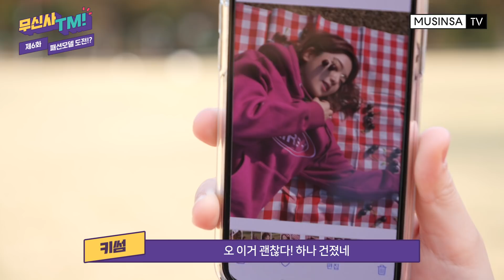쇼미&언프랩보다 더 치열한 서바이벌에 도전해본다면? [무신사TMI]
키키키자로 시작하는 말은~
키썸~키위..키조개~키다리아저씨…가 아니라ㅎ

🍒체리체리한 상큼뽀짝 브랜드의 대명사 키르시가
쇼미보다 더 빡센 컴피티션을 열었다💥
키씨 집안 대표! 키썸이 키르시걸에 무뜬금 도전;;;

과즙미 철철~넘치는 키썸 보러 얼른 들어와!

■ 키썸 착용
아우터 ▷ 키르시 체리 베어 자켓 IA [블랙]